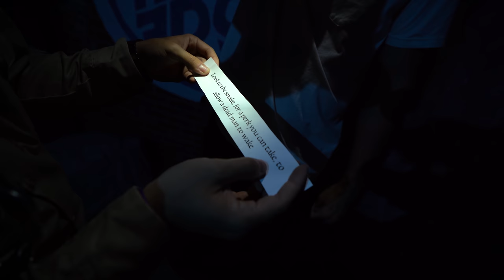Who Will Survive the Collapsing Path!? | Escape Series!!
Hey guys, In this video, we travel through an ancient Aztec escape room to find treasures! We have golden items to find while trying to escape the traps that are within. This escape room is by far the best in the world! Who do you think will be eliminated first? Some other videos you may like are We Built a Tiny Home in Our Truck bed!! | Larger Than Life!, We Put in a Ski Slope in the Edge Space!! | Larger Than Life!, and Don’t Dunk Your Wife Challenge!! | Dunk Tank Basketball!! Crazy Sports. We have also appeared on Dope or Nope, Rekt, and Battle universe! Who do you think will win this challenge??

Mail Box:
24307 Magic Mtn Pkwy #211